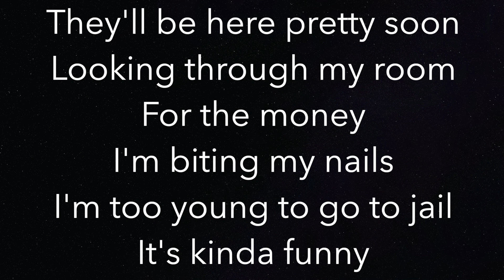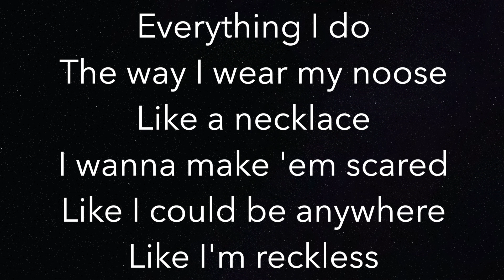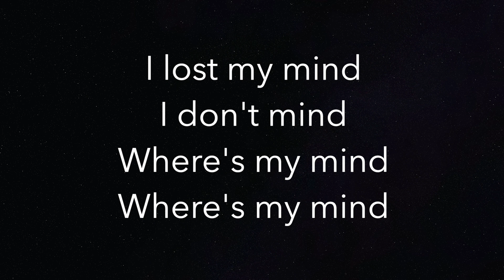Bellyache (HIGHER +3) - Billie Eilish - Piano Karaoke Instrumental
Piano Karaoke Instrumental for "Bellyache" by Billie Eilish (3 semitones HIGHER)